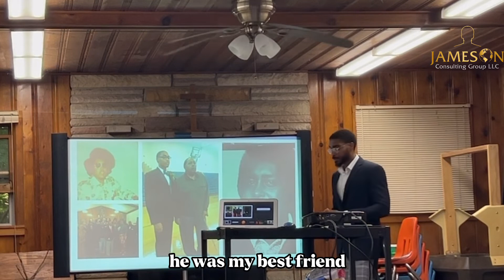The day that changed my life : finding out my father died 😭 | Cornerstone of hope | Camp Erin 2022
Death is so hard 😞 ! We all experience loss and grieve differently. These are often moments we won’t forget!

Nates life changed on April 9th, 2016 when his father died in his bedroom .

We had the pleasurable honor of being the guest speaker / workshop facilitator at Camp Erin 2022 bereavement program. Cornerstone of hope we thank you, Joanne , we thank you in specific for your hard work and belief in what we bring to the table!

Public speaking ⁣
Mentoring⁣
Workshops⁣
Life coaching⁣
Nutrition  coaching ⁣
Boys empowerment groups⁣
Girls empowerment groups⁣

LET ME KNOW IF ANYTHING IN THIS VIDEO BLESSED YOU!

ADD ME ON SNAPCHAT @NJJAMESON

MAKE SURE YOU SHARE
MAKE SURE YOU LIKE
MAKE SURE YOU COMMENT